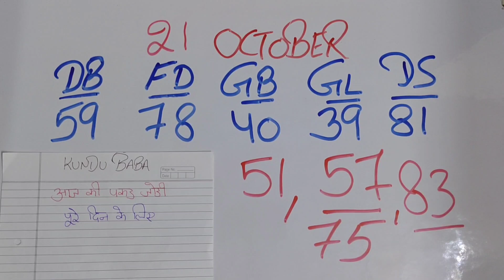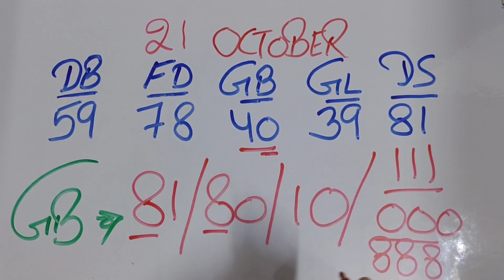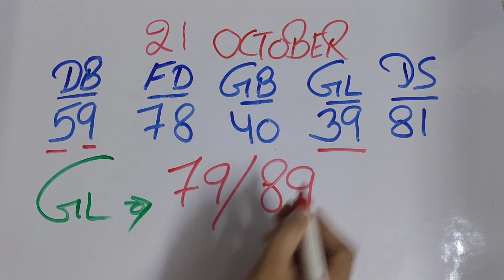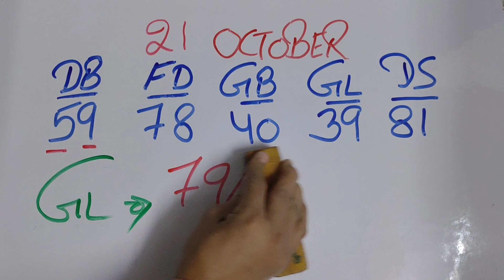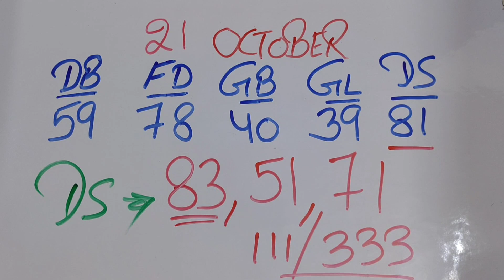October 21, 2023, ALL GAME 40/81 पास की बधाई,, आज दिसावर 81 के बाद क्या खोल सकता है वीडियो देखो